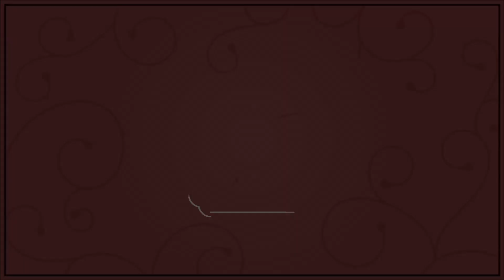"Way More Love" by Laura Dilettante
Vielen lieben Dank an den Kulturverein Aukrug, an Bettina Timm für die Einladung und an Marco Pahlke für den Film.